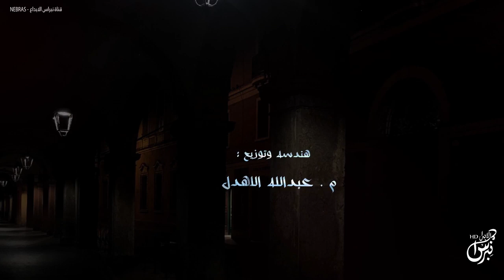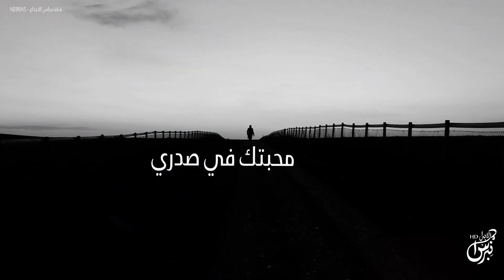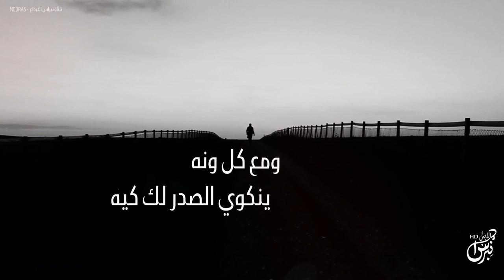شيلة : جرح جنبيه - كلمات : علي الخثعمي - الحان واداء : سفير خثعم | ( حصريا ) جديد 2019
جرح جنبيه - سفير خثعم | ( حصرياً ) جديد 2019

اداء والحان :
سفير خثعم
كلمات :
علي ال محسن الخثعمي
هندسة وتوزيع :
استديو الاصاله عبدالله الاهدل

الكلمات :

الا يا وجودي يوم قفى وانا قفيت
الد النظر واثره يلد النظر فيّه

احبه وكم مره على بيتهم مريت
اناظر في الجدران يا حي طاريه

على الحب الاول يا وجودي ليا ونيت
اجر الحزن مع جرة الصوت جبريه

حبيبي ترا لك وسط صدري مقر وبيت
ولك منزله وهبة من الله الاهيه

انا قبل احبك كنت ميت وبك احييت
ونفسي على حبك حبيبي هواويه

فلا ان كان تحسبني تهنيت او سجيت
ترى الشوق في صدري كما الجمرة الحية

محبتك في صدري كبيرة ولو صديت
ومع كل ونه ينكوي الصدر لك كيه

يا روحي تناديني وجيتك ولا سميت
وقلّطت في حبك ولا ادري وش النيه

غفيت بحنانك واثرني جاهل التوقيت
ولا قمت منك الا بعد عام و شويه

عشقتك وانا صادق يا ليتك معي اوفيت
علامك كذا خنت المحبة علانيه !!

(( يهون الغلا والليل والدمع والتنهيت
وتبقى الخيانة في الصدر جرح جنبية ))